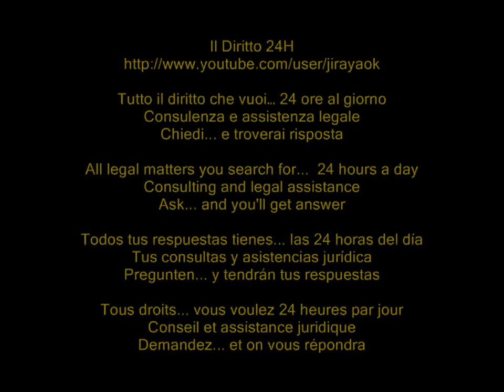Illegittimo il licenziamento della lavoratrice madre che rifiuta il turno notturno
Cassazione civile, sez. lavoro, sentenza 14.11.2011 n° 23807

E' necessaria la prova dell'impossibilità di ricollocare la lavoratrice madre presso un turno diverso per considerare legittimo il licenziamento della donna, per giustificato motivo oggettivo, che rifiuti di svolgere le proprie mansioni in orario notturno.

Si trattava di una lavoratrice, madre di un bambino di età inferiore ai tre anni, addetta al servizio di pulizia di macchinari con contratto part-time in orario diurno, destinata, a seguito di un periodo di cassa integrazione, ad eseguire tali mansioni in orario notturno.